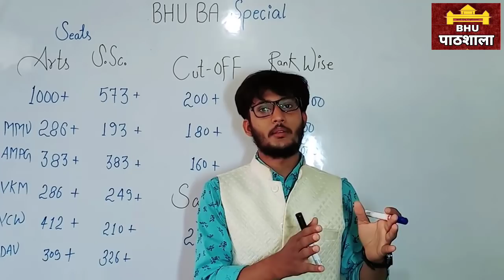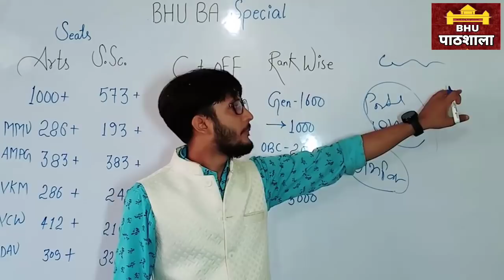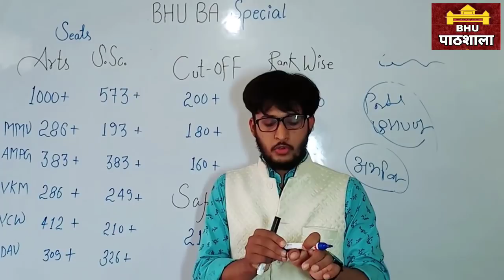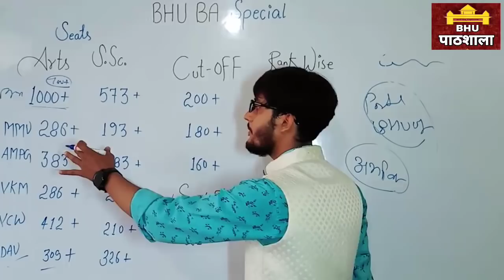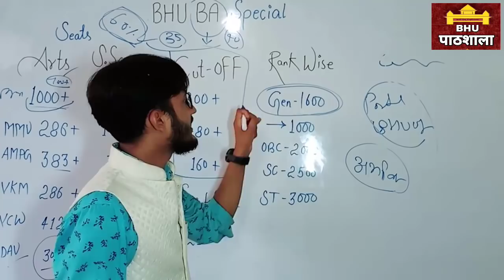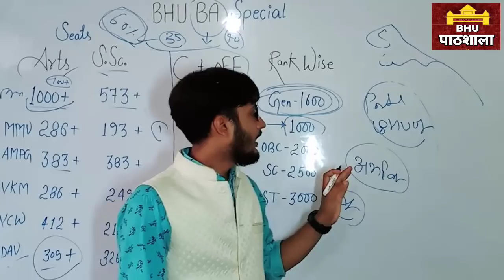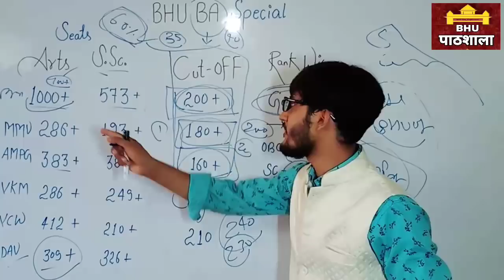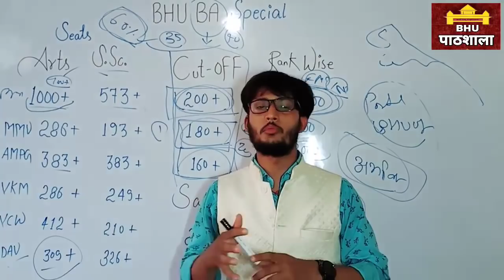BHU Motivation , BA Cut-off , Rank wise कट ऑफ क्या होगा ? By Neer Sir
Registeration Process

Hurry Up!

GK/ GS
Maths
Reasoning
Current Affairs

Our Teaching Faculty👇

Manoj Sir
Raushan Sir
Aditya Sir
Adarsh Sir

Pintu
Raaj
Akash

Join everyone...

B.Sc. Ag. ,

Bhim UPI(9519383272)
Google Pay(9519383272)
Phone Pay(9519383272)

1- TO GIVE BASIC TRENDS TO DEEP INFORMATION OF ALL COVETED CENTRAL UNIVERSITIES BHU, JNU, DU, ALLAHABAD, AMU, TISS, VRDHA  and more.
2- DAILY Current Affairs
3- Preparation for Admission in BHU, ALLAHABAD, JNU and AMU
4- Preparation for AIR FORCE (X & Y ) .
5 -Preparation for SSC (MATHEMATICS, GK/GS, REASONING, HISTORY, POLITY, GEOGRAPHY, ENGLISH)
6- MOTIVATION / CAREER COUNSELLING
7- BLOG / HISTORICAL PLACE
8- TET & CTET, SUPER_TET
9 - UPP
10 - PCS